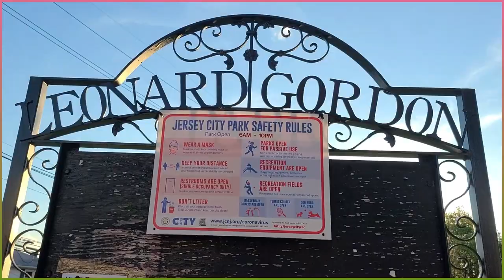Leonard Gordon Park| New Jersey| Vlog in Tamil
Leonard J. Gordon Park
Kennedy Boulevard between Manhattan Avenue and Hutton Street; West to Liberty Avenue
The Dr. Leonard J. Gordon Park at Jersey City Heights is best known for the sculptures of Buffalo and Bears (c. 1907) that one sees when passing on Kennedy Boulevard as well as for its nickname "mosquito park" after the pesky New Jersey insect.

Its development took place at the time of the "City Beautiful" movement in the United States at the turn of the twentieth century. The movement's purpose was to revitalize industrialized communities with public spaces for recreational purposes. The Jersey City Charter Company owned the undeveloped hillside woodland site with stone boulders and sold it to Jersey City for $46,000 on September 19, 1907.

The 5.7 acre park was designed by the landscape architect John T. Withers who left much of the rocky terrain as he found it. Appointed by Mayor H. Otto Wittpenn as the municipal landscaper, Withers was also responsible for the Mary Benson Park on Newark Avenue and the Bayside Park in the Greenville section of Jersey City. According to local historian J. Owen Grundy, "Withers had made quite a reputation in Jersey City at the turn of the century by giving illustrated lectures before various organizations showing how attractive a city could be if the citizens and public officials cared" (Grundy).

The larger-than-life stone statues of the "buffalo and the bears" were the work of sculptor Solon Hannibal Borglum (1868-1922). As an artist he was influence by the many years he spent on the Western plains of Utah and later Nebraska, where his father owned a ranch. It allowed him to foster an appreciation for the peoples and animals of the land. He visited the Sioux, who revere the buffalo, at their South Dakota reservation; it resulted in his work Sioux Indian Buffalo Dance (1899).